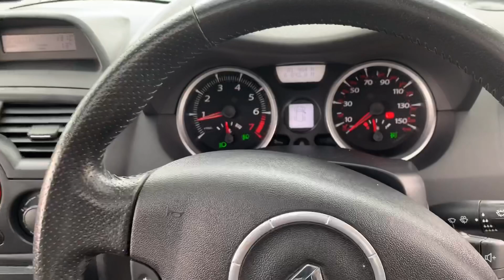Top of the Range 2008 Renault Megane